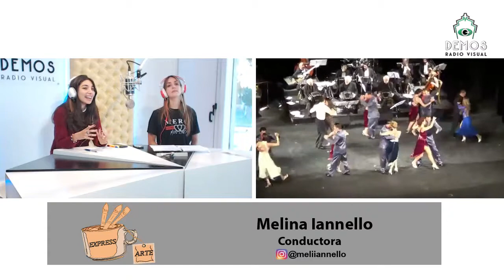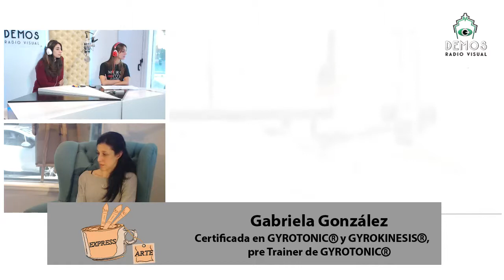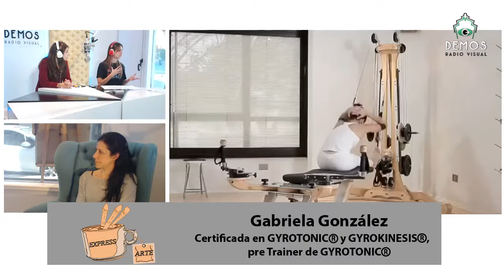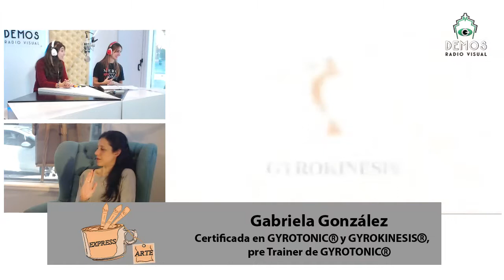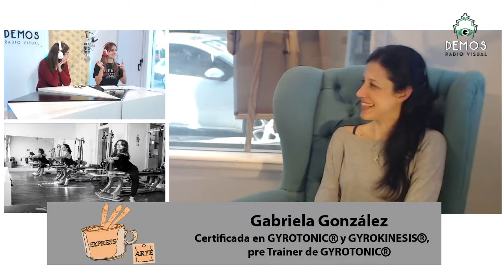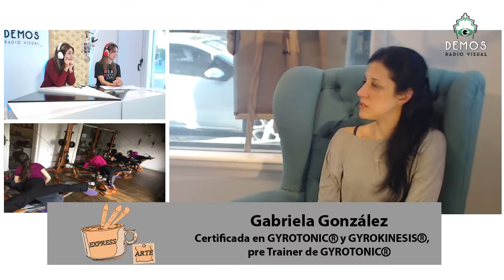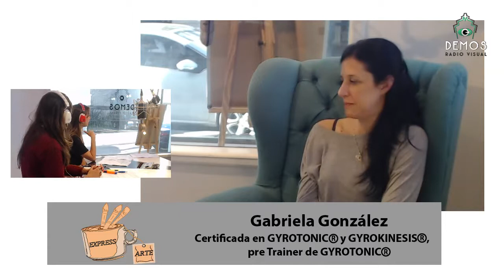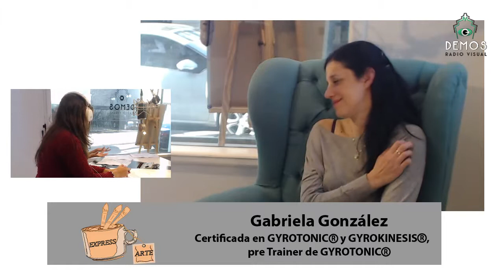Gabriela González en ExpressArte DANZA con Melina Iannello y Cata Jasienovicz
Gabriela González Bailarina internacional de Tango e instructora certificada de GYROKINESIS® y  GYROTONIC® nos visita y comparte el largo camino que la llevó a esta especialización haciendola una forma de vida.